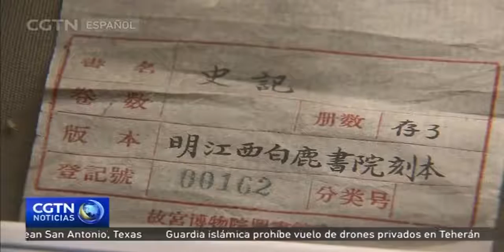los libros van al doctor!!!